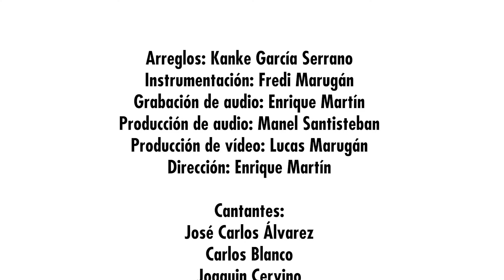Centro di Gravita Permanente Coro Villa de Las Rozas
Los cantantes que interpretaron a los monjes en la boda de Berlín en La Casa de Papel interpretan virtualmente durante el confinamiento el arreglo de "Centro di Gravità Permanente", de Franco Battiato, que hicieron para la serie.